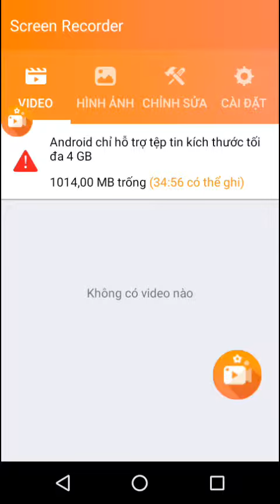Đại gia đình Clan: làm cho vui đẹp ko tất cả các bạn 😀😀